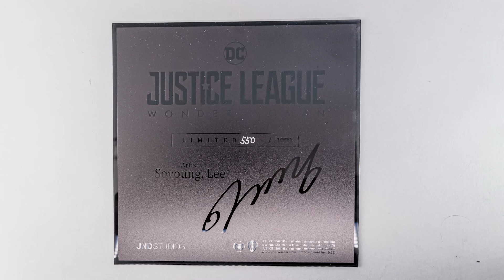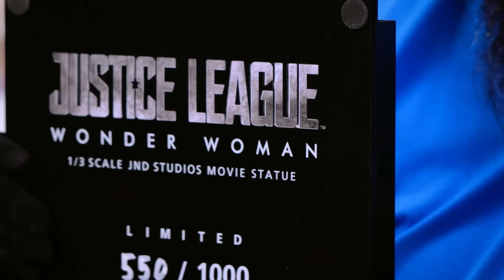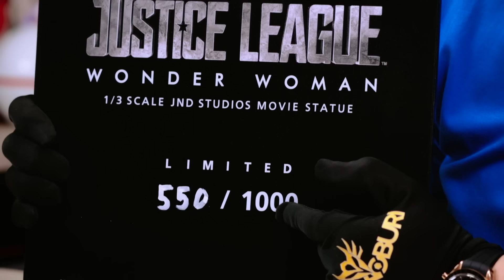Shortcut - Wonder Woman x JND Studio - Darkoburi Unboxing